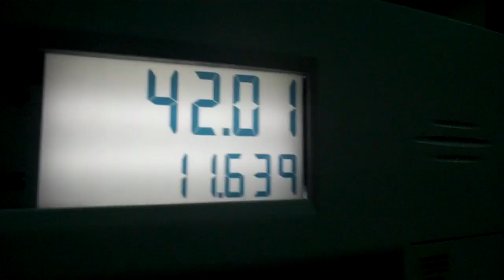Slow Day 10/21/11 - Day 313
Dinner was great!!